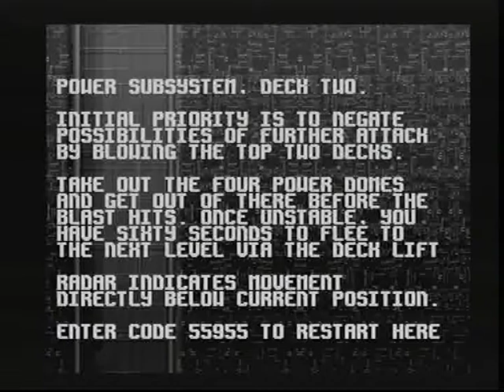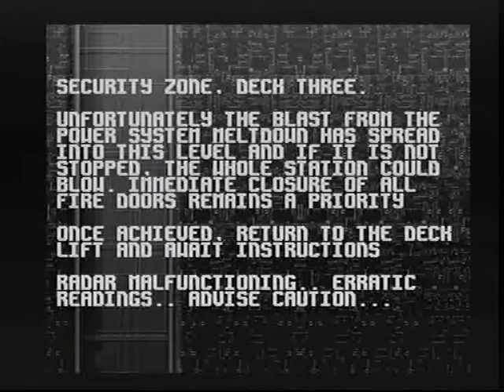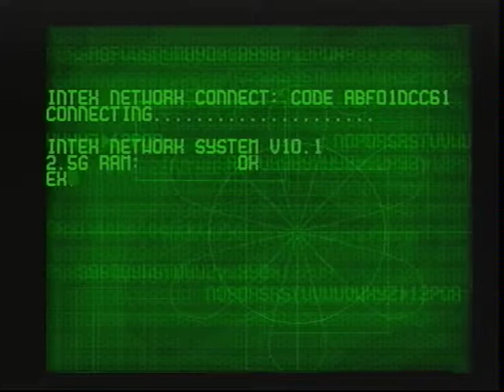Alien Breed Special Edition 92, CD32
Title: Alien Breed: Special Edition 92
Developer: Team17
Publisher: Team17
Year: 1994
Platform: Amiga

Recorded by: Mads D. Kristensen
Hardware: CD32
Capture device: Elgato EyeTV Hybrid
Capture source: S-VHS